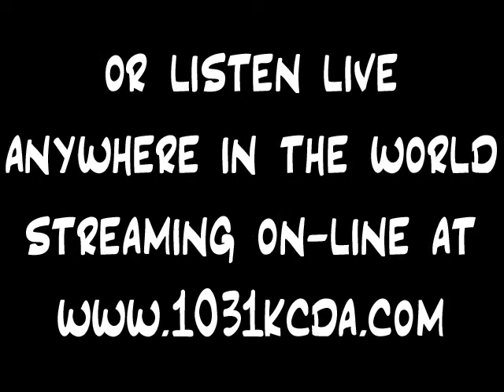Buffalo Jones: "Watch TV"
watch this video with hi-fi stereo sound:
Brandon and Jason of Buffalo Jones perform their song "Watch TV" at the 103.1 KCDA Local Lounge in Spokane, WA.
Buffalo Jones is the Local Lounge guest for Sunday, August 31st, 2008 at 10 pm PDT.